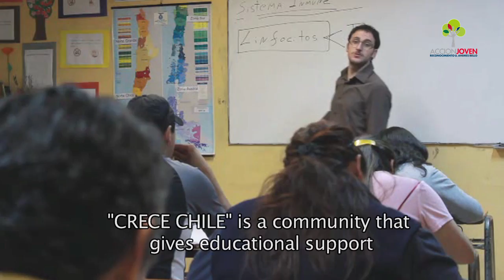2011 ACCIONJOVEN Fellows in Chile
Meet the 2011 Fellows of ACCIONJOVEN in Chile!

ACCIONJOVEN Reconocimiento U. Andrés Bello (U. Andres Bello Youth Action Award) provides Chilean youth with a customized, culturally-relevant, and Spanish language-centered YouthActionNet® experience. The ACCIONJOVEN fellowship centers on a specialized training that builds entrepreneurship and project management skills as well as networking with key public and private organizations across Chile. This personalized learning experience, together with a 2-million CLP award to their projects and ongoing mentoring support, will allow these impressive young leaders to deepen and expand their impact.

This video was produced by YouthActionNet's Chilean partner, Universidad Andrés Bello.